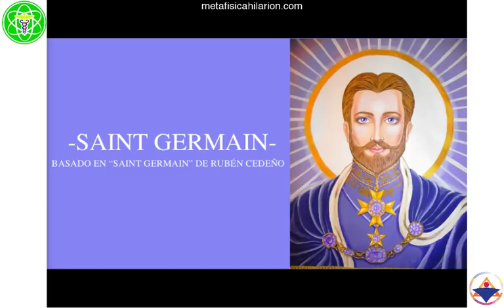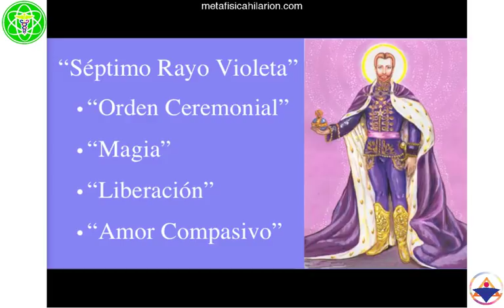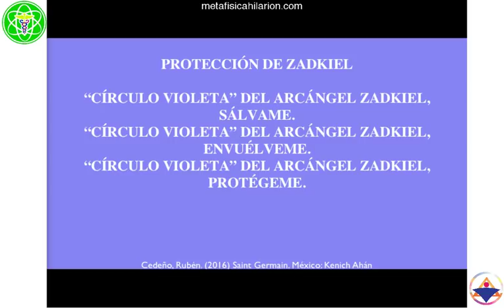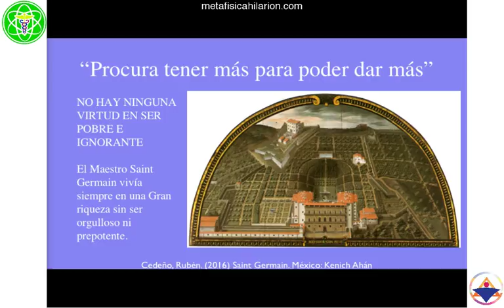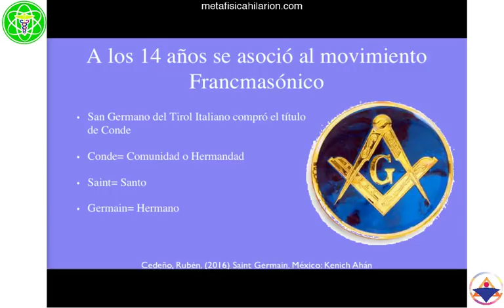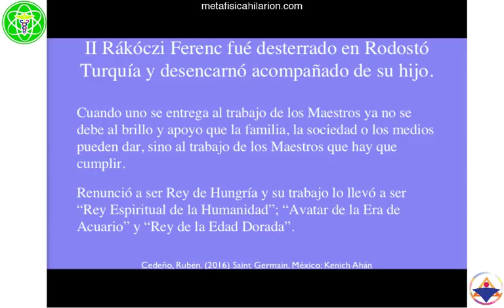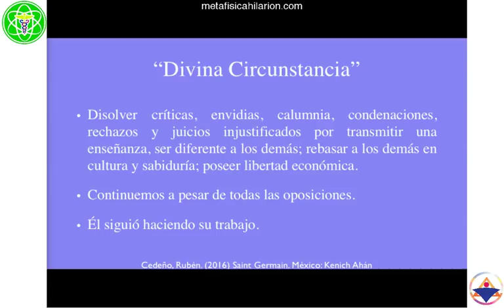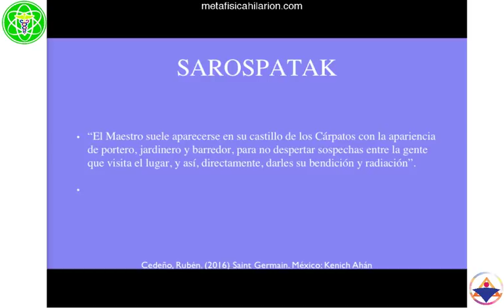SAINT GERMAIN EL PRÍNCIPE- Saint Germain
🧡DONACIÓN VOLUNTARIA

🎧AUDIOLIBROS
-Basado en “Saint Germain” de Rubén Cedeño
- La historia del Maestro Saint Germain se encuentra llena de misterios que tienen que ver con un príncipe húngaro desaparecido.
Imparte: Román R. Calápiz desde Monterrey, NL, México en Febrero 2 de 2018